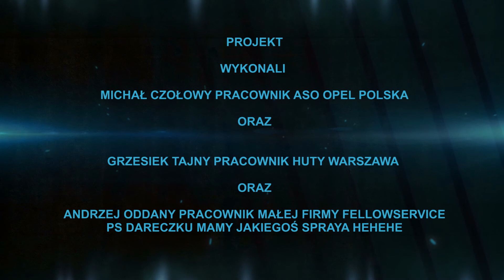SMART GSXR750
for sale !